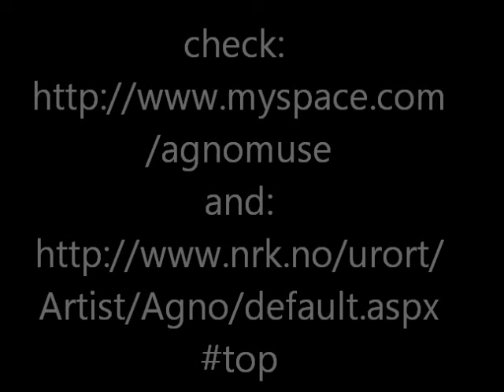AGNO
Original music by AGNO Stiksrud
Happy Jester Booking & Event
Web: Youtube.com/user/HappyJesterMusic

Pictures taken for Agno by Rami Bahgat